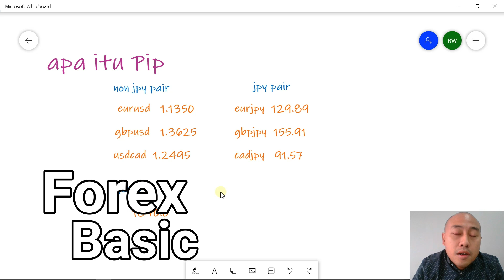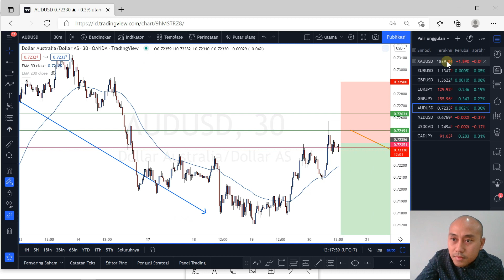FOREX PEMULA 2023 | APA ITU PIPS DI FOREX DAN KENAPA PENTING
// video sei forex basic kali ini, kita akan bahas spesifik dan detail mengenai apa itu pips di forex dan gold market, dan kenapa itu penting menjadi landasan dalam perhitungan money management dan juga banyak hal penting lainnya seperti cara hitung pips di forex

cara dapat 1000 dollar di forex

// Trading Gold dan Trading Forex sangat menguntungkan GUYS!!! Hopefully semua bisa kaya dari forex dan kaya dari Saham dan Crypto